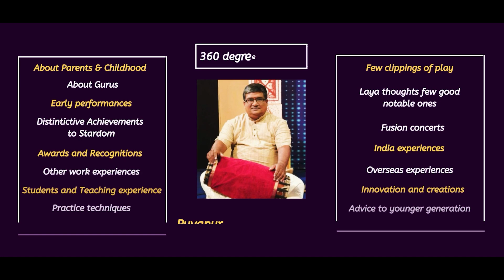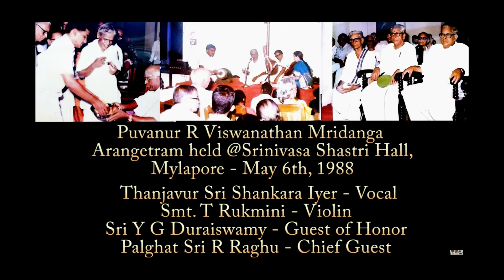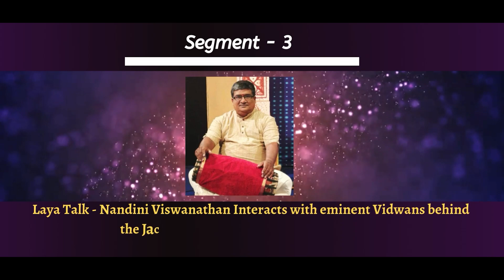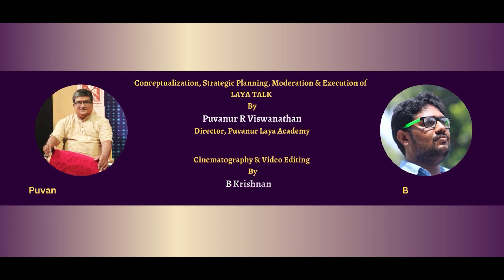Laya Talk-Nandini V Interacts with eminent Vidwans behind the Jack Wood - Puvanur Sri R Viswanathan